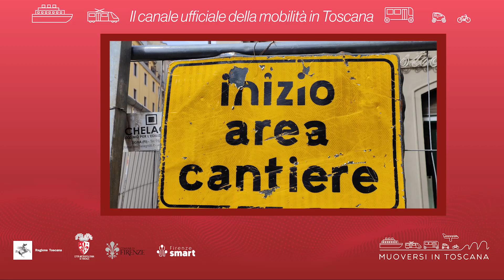Muoversi in Toscana - Edizione delle 8.30 del 29 luglio 2024